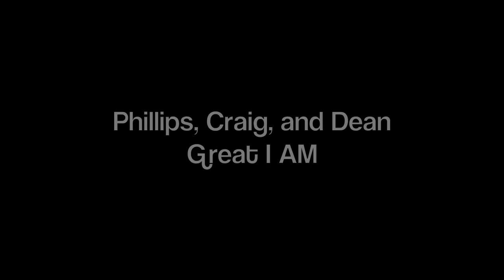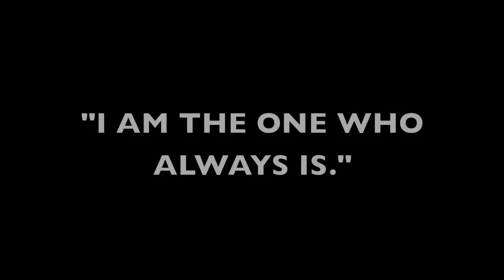Phillips, Craig, and Dean "Great I Am" Lyrics and Photos Video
A worship video to our Heavenly Father. The photos that were used were from the movies, "The Nativity Story", "The Gospel of John", and "The Passion of the Christ." The other photos are random ones found on the internet.